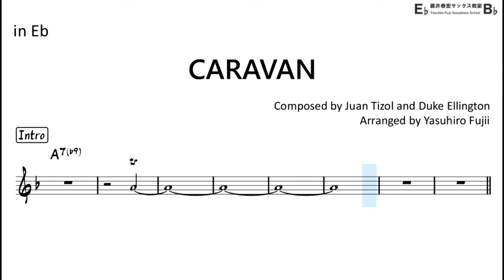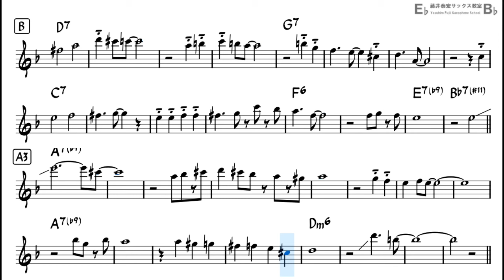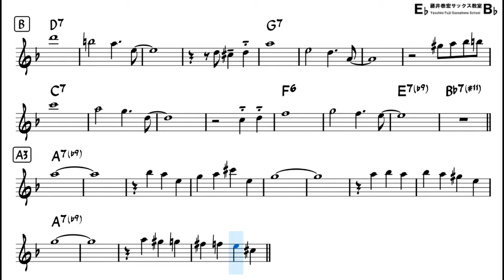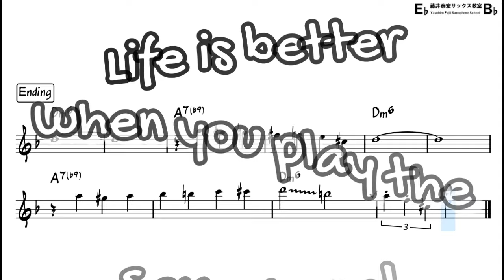Caravan - Easy Solo Example for Alto Sax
"Caravan" by Juan Tizol and Duke Ellington song
(Sorry, No Backing Track. Bacause I do not reserve the right to upload backing tracks alone. )
[My Setup]
Reed : Vandoren Java(Green) 3
Ligature : BG Tradition (Silver)
Saxophone Body : Selmer series II
Neck part : Yanagisawa Solid Silver